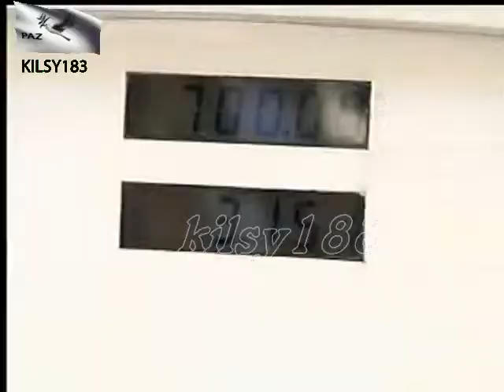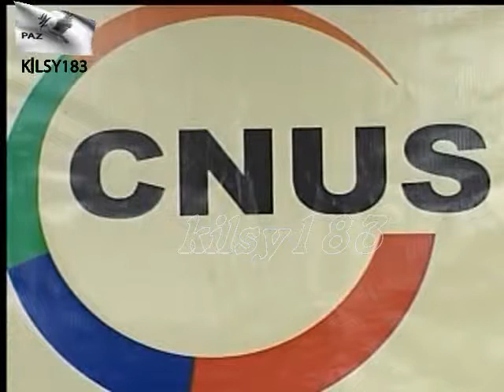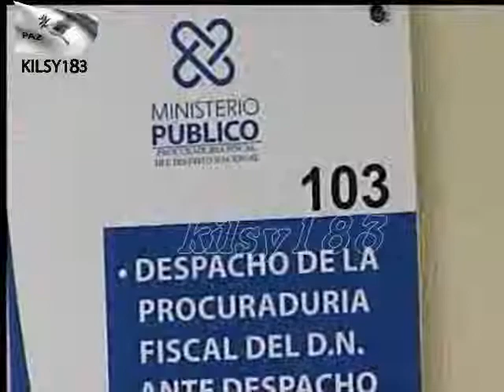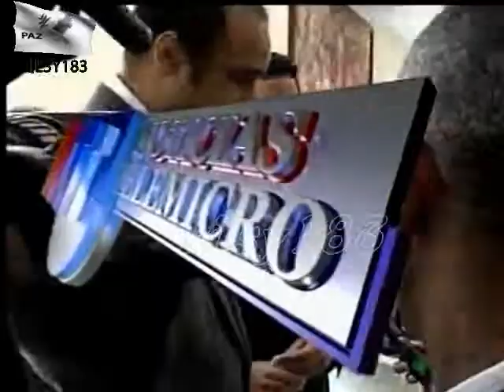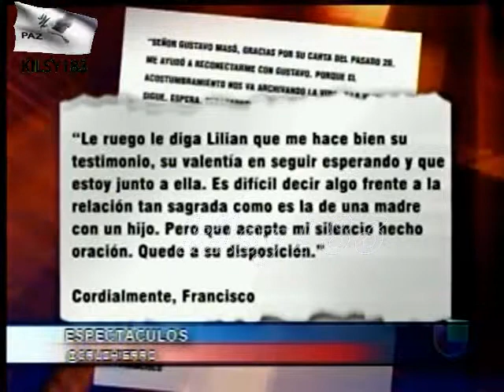noticias telemicro canal 5 Ramon Gomez Diaz republica dominicana prensa noticias 5